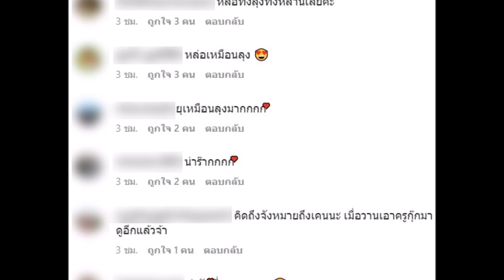น้องสายฟ้า พายุ ร่วมเฟรมกับคุณลุงสุดหล่อ เป็นถึงพระเอกดัง